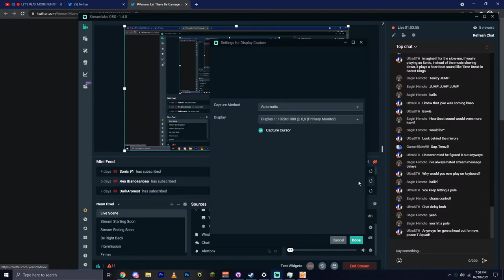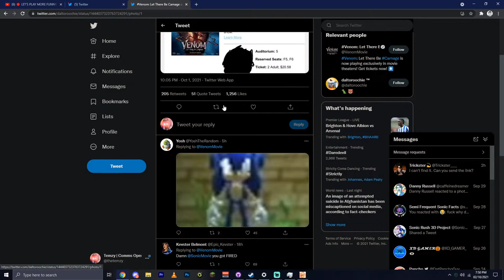🔴 LET'S PLAY MORE FUNNY MONKEY GAME | Super Monkey Ball Banana Mania LIVE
super monkey ball banana mania